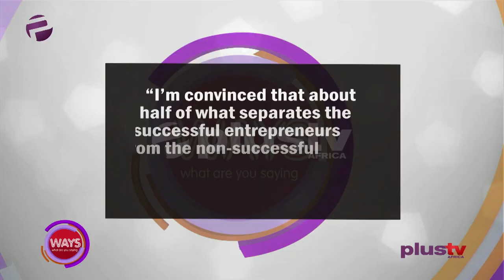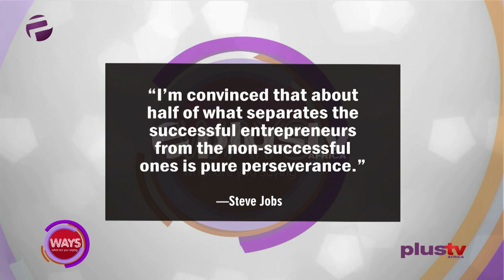Lockdown: Who Are The Sectors Suffering The Most?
"I'm Convinced That About Half Of What Separates The Successful Entrepreneurs From The Non-Succesful Ones Is Pure Perseverance."  - Steve Jobs